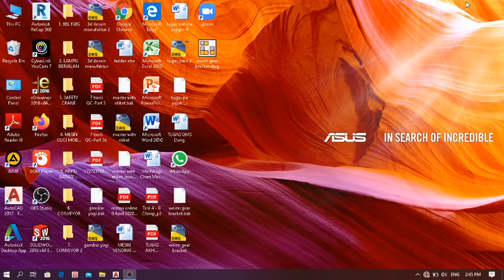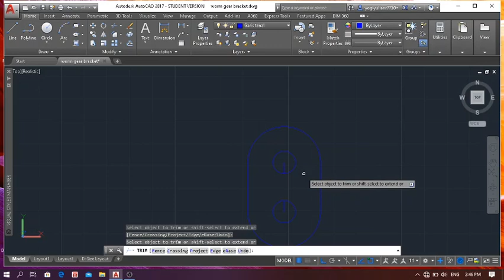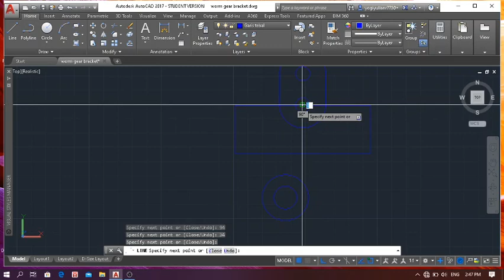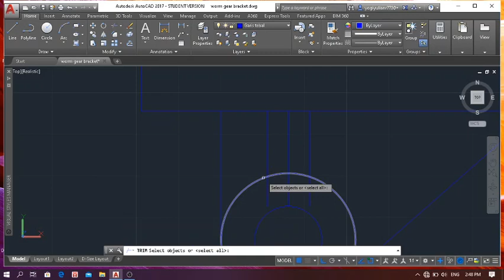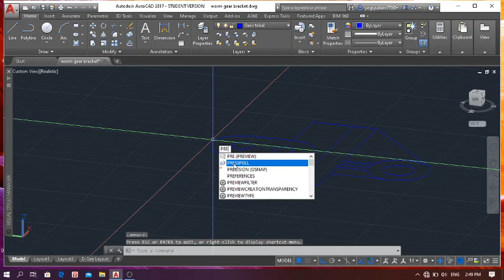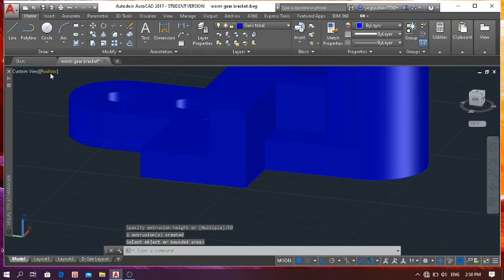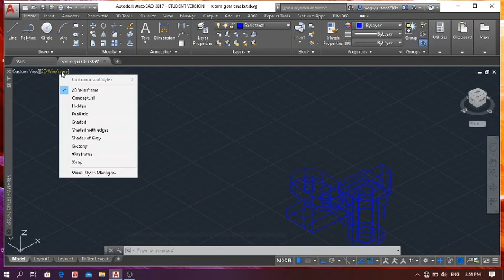worm gear part 1